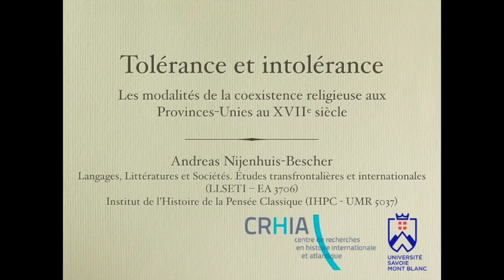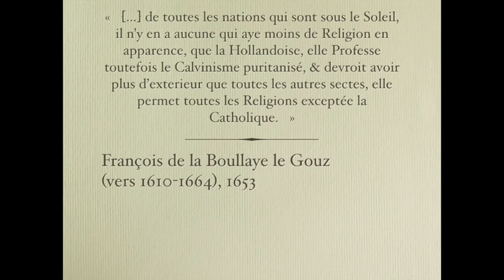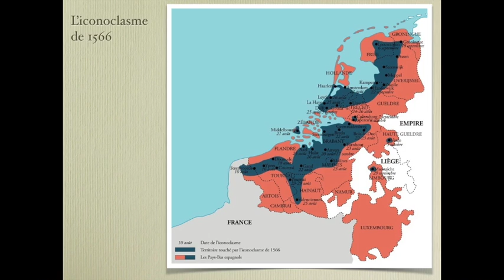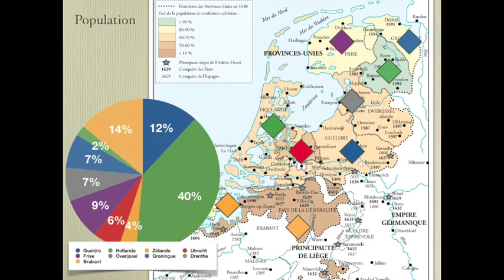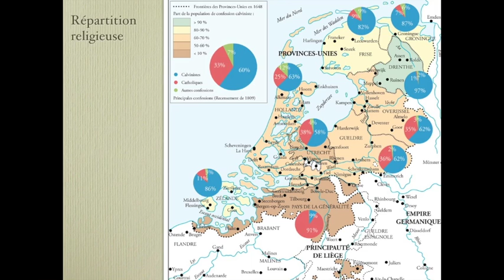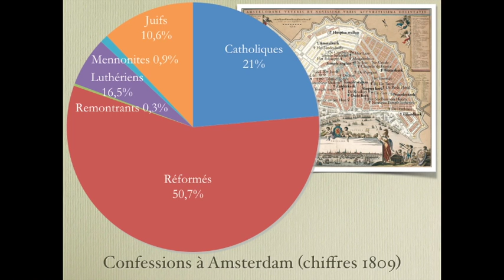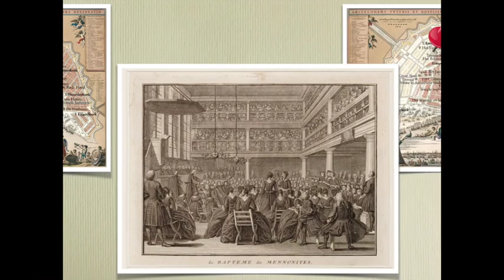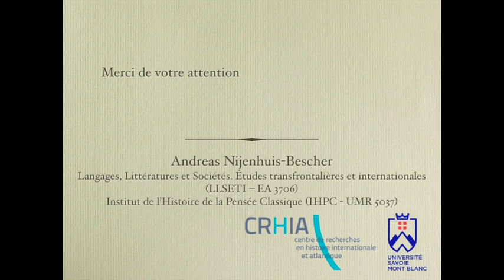Tolérance et intolérance. Provinces-Unies (16e-17e s.)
"Tolérance et intolérance. Les modalités de la coexistence religieuse aux Provinces-Unies (16e-17e s.)"
Communication d'Andreas Nijenhuis-Bescher, le 26 novembre 2015 à l'Université de Nantes lors de la 1ère séance du séminaire CRHIA 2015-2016.